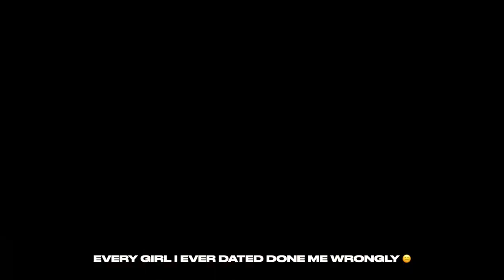BG - Crocodile Dundee 🐊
› genan...Web resultsBG The General ⚔️ (@genandonly) • Instagram photos and videos